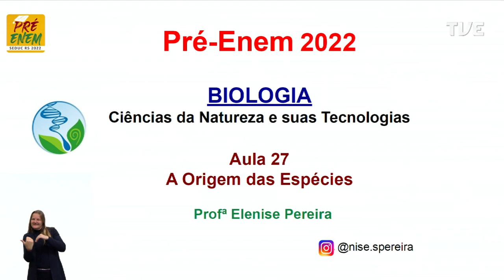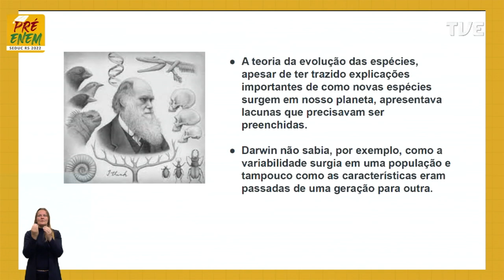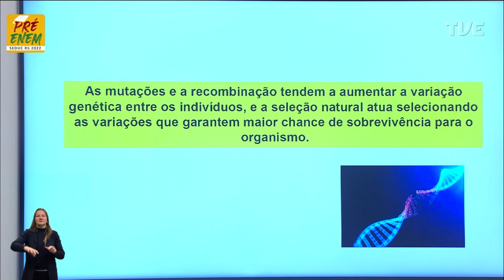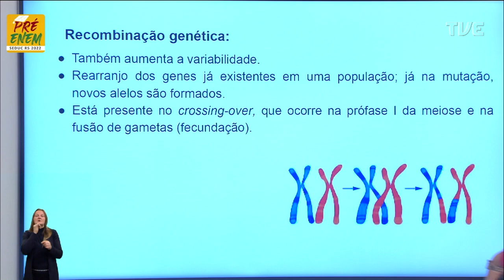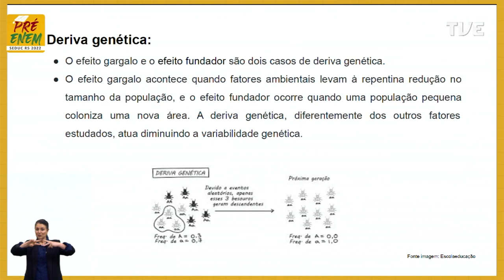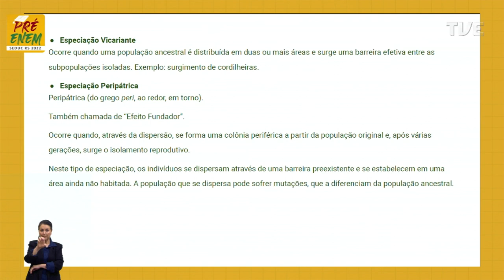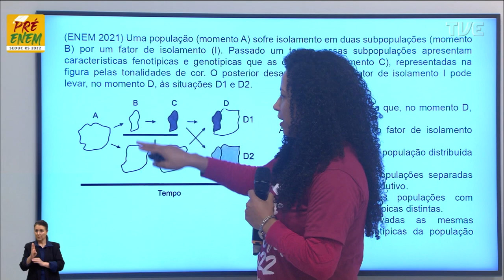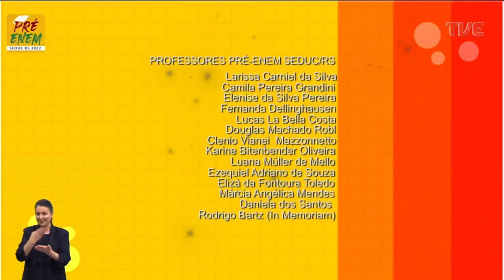Pré-Enem 2022 - Biologia - Aula 27 - A origem das espécies - 08/09/2022